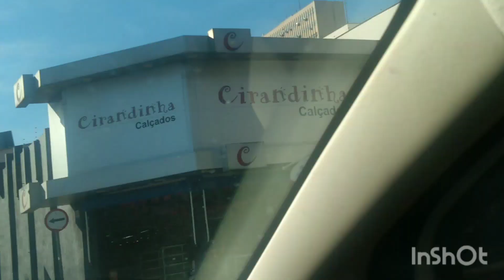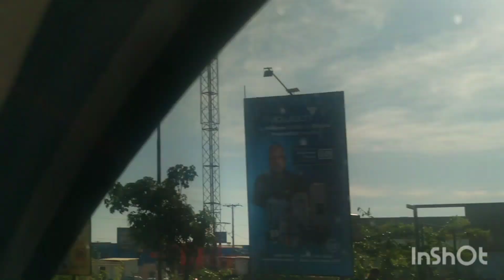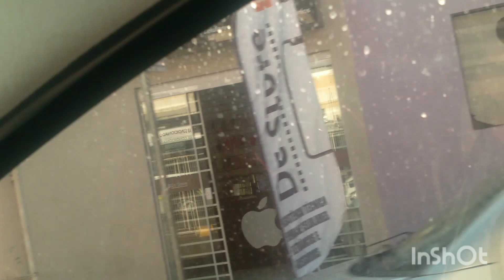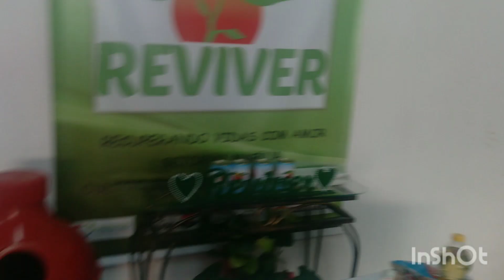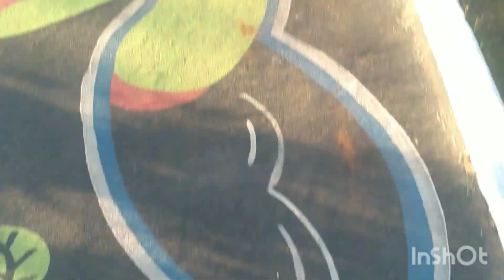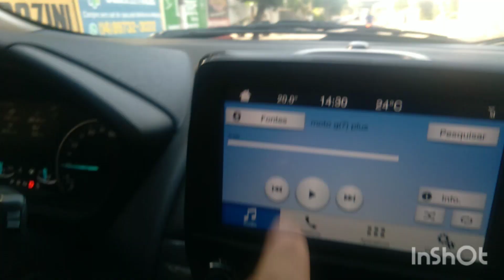VLOG: NOSSA FAROFADA DE HOJE, RODAMOS COM FORÇA.